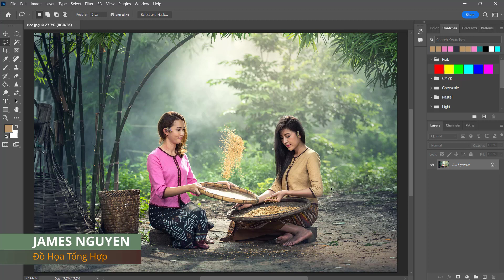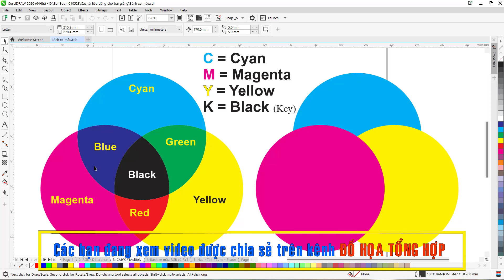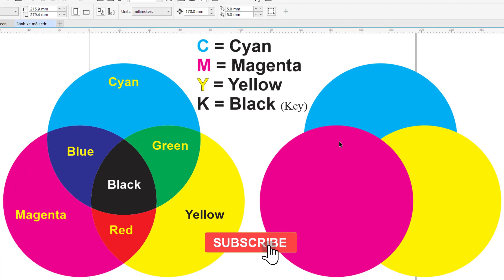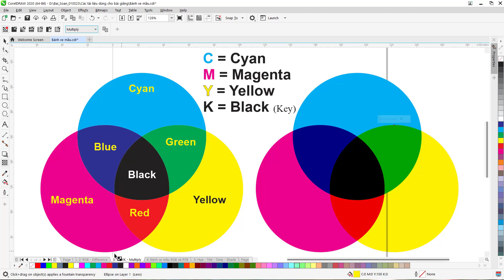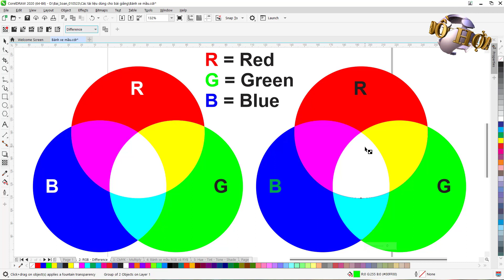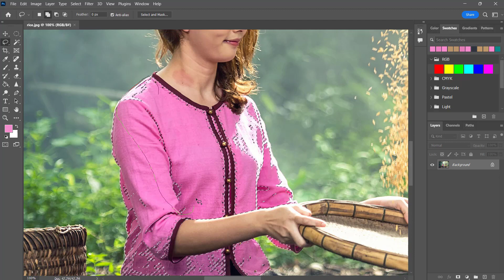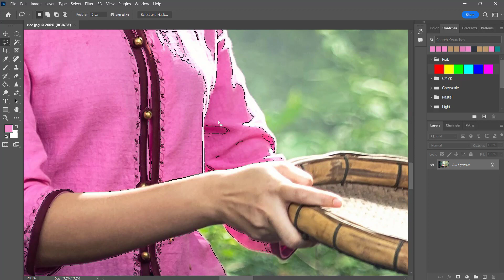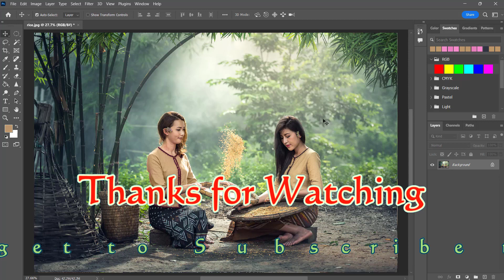Tự học PhotoShop - Bài 09 – Các thuật ngữ thường nói tới trong đồ họa – Phần 1 – RGB và CMYK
Tự học Photoshop là một khóa học được thiết kế riêng cho các bạn chưa biết gì về Photoshop muốn tự học. Các bài tự học Photoshop này được thiết kế từ dễ tới khó dần. Nó sẽ giúp các bạn có kiến thức cơ bản nhất về Photoshop. Các bạn cũng sẽ được hướng dẫn từng bước để có thể tạo ra sản phẩm của riêng mình một cách chuyên nghiệp.
Các bài tự học Photoshop này dùng phiên bản mới nhất của Photoshop. Tuy nhiên, các bạn đang dùng các phiên bản cũ hơn cũng có thể áp dụng được; vì các bài học tập trung vào phần căn bản, chưa đề cập tới các phần nâng cấp của phiên bản mới. Sau một thời gian học, các bạn có thể tự mình khám phá các chức năng mới của phiên bản mới 1 cách dễ dàng. Đó mới chính là cách để tự học Photoshop có kết quả tốt nhất.